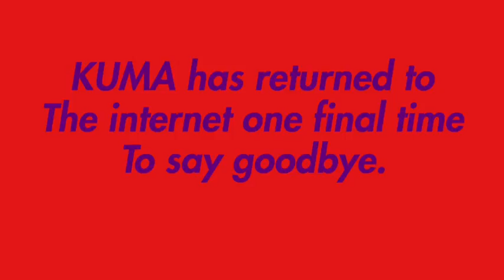KUMA Episode 19 Avery Good Friend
KUMA returns to the Internet for the last time and says goodbye to his friend Avery.